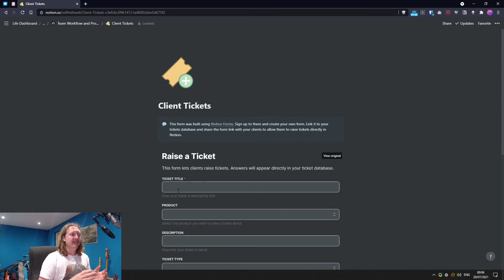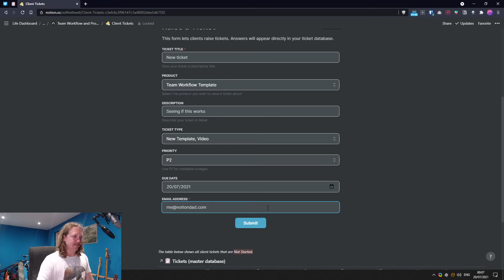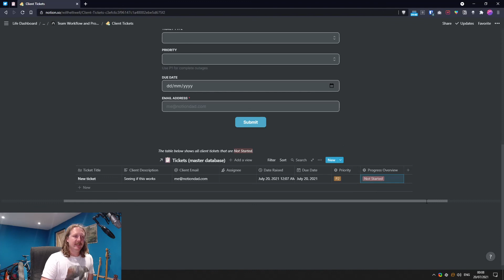Let clients raise tickets directly in Notion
Anyone else update their templates at midnight? 🕛 I've added a new "client tickets" page to my project management template that lets clients raise tickets and have that info appear directly in your ticket database.